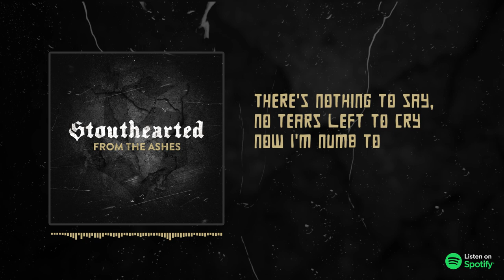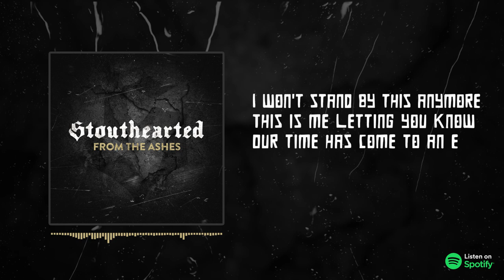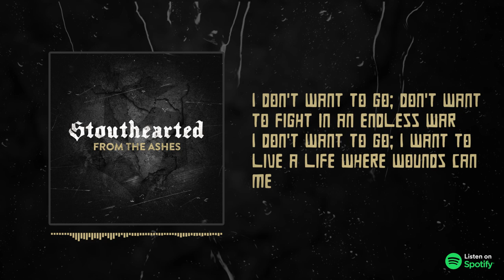Stouthearted - From the Ashes (lyric video)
Lyric video for our debut single ''From the Ashes''. Enjoy!